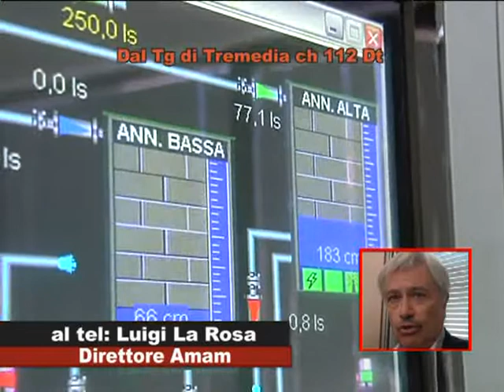la rosa punto su acqua